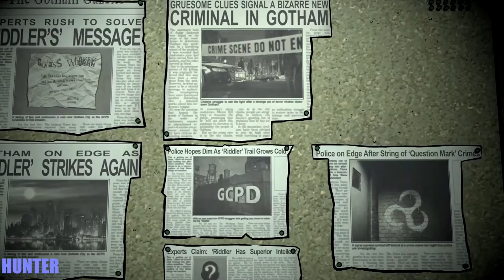BATMAN Telltale Season 2 - Gameplay Walkthrough Part 3 LET"S PLAY -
In this latest chapter, both Bruce Wayne and Batman will be forced into precarious new roles. The Riddler has returned to terrorize Gotham City, but his gruesome puzzles merely foreshadow an even greater crisis. With the arrival of a ruthless federal agent and the return of a still nascent Joker, Batman must navigate uneasy alliances while Bruce Wayne undertakes a perilous series of deceptions. Which of Batman's new allies will you choose to trust? And how deep into the darkness will you let Bruce descend?